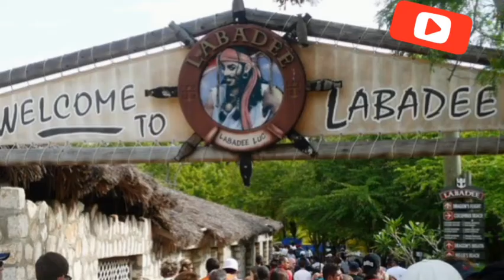Haïti- Labadee le meilleur plage d'Haïti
Tout Nouvel kap Pase Ayiti , Kit li Polik , Sosyete , Kilti Mizik , Flash News Haiti , Special Interview Haiti , se ou Global Promo Haiti , Abone ak Chén sa pouw ka rate
Nou se Global Promo Haiti - Espas paw pou Konekte ak tout sa kap pase  nan kominote Ayisyèn lan . Kit li te Nouvèl Politik , Sosyete , Mizik , La Kilti , Teknoloji , Istwa , Actualités Haïti kap informew
DEPI NOUVÈL LA CHO SE SOU GLOBAL PROMO HAÏTI LAP YE.
Swiv Nou pou ka ret enfòme sou tout nouvèl politik sosyete espò ak lakilti. Pa bliye Abone Ak Nou sou Chanel globalpromohaiti .

HAITI NEWS
Haiti TV Stations
Shalom TV. Christian Education Entertainment. Port-au-Prince, Haiti. ...
Tele Ginen. Culture News. Port-au-Prince, Haiti. ...
Tele Caraibes 22. News Talk. Port-au-Prince, Haiti. ...
THN. Government Public. Port-au-Prince, Haiti. ...
Tele Quisqueya. General. ...
Radio Tele Planet Compas. Religious. ...
TV Panou. Religious. ...
Radio Delta Stereo. General Music
Haiti TV
Port-au-Prince
Canal 4 Télé Eclair
Canal 5 Télémax
Canal 6 Radio Tele 6 Univers – Les Cayes, Sud
Canal 8 TNH (Télévision Nationale d'Haiti)
Canal 11 Canal 11
Canal 13 Télé Timoun/
Canal 16 Télé Shalom
Canal 18 Radio Télé Ginen
Canal 20 Tele Podium
Canal 22 Tele Caraïbes
Canal 24 Tele Lumiere
Canal 28 Kanal Kreyol
Canal 30 Tele Vasco
Canal 32 Tele Pa Nou
Canal 34 Tele 34
Canal 36 Tele Antillaise
Canal 38 Canal Bleu
Canal 40 Tele Star
Canal 42 Tele Antilles
Canal 44 Tele Pluriel
Canal 46 Tele Maxima
Canal 50 TV Numerique Multicanal
Canal 52 Tele Metropole
Other areas in Haiti
Canal 4 TNH
Canal 4 Télé Caramel – Les Cayes, Sud
Canal 6 TV Nord'Ouest
Canal 12 TV de la Metropole du Sud, Cayes
Canal 16 Television Hirondelle, Cayes
Canal 12 TNH, Cap-Haïtien
Canal 15 Saint-Marc
Canal 28 Tele La Brise Camp-Perrin, Sud
Canal 65 RTC 65, Saint-Marc
Canal 11

Haiti News, Moise Jean Charles, Radio Mega , Radio Zenith ,Radio RCH 2000 , Ayiti Pozisyon , Ayiti Eleksyon , Jovenel Moise, Andre Michel, Valery Numa , Radio Caraibes,Bob C,Guy Wewe , Zen Ayiti,Louko Desir,Matin Debat , Train Matinal , Scoop Fm,haiti Marco Journal National Roberde Celine jounal premye Matin Debat debat TeleNouvel marco Haiti News nouvel peyi bob c ayisyen ayiti isit nouvel bougoy Haiti granravin haiti mackenson dorilas don kato nouvel isit

ANOUWE LAKAY is an online media that was created to inform Haitians around the world.  In search of a reliable source of information,ANOUWE LAKAY fans greatly appreciate this initiative, We are (ANOUWE LAKAY) Due to a misuse of malicious people who take their pleasures to provide false information to Haitians  all over the world through social networks, we decided to draw a positive example for our people by creating this source of reliable information, News, debate, analysis, policies, ANOUWE LAKAY reference.